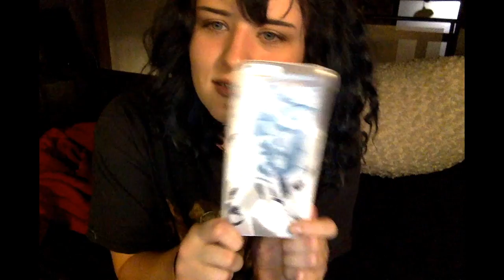Tumblr Accent Thing??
Uhm it's too big for tumblr so I'm putting it here for now.